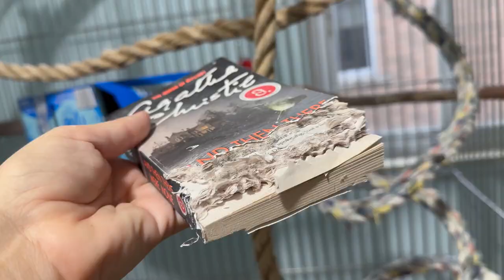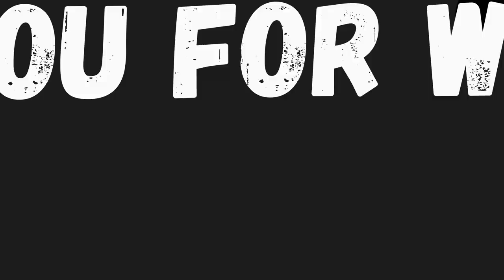HOW IS CIRO MY SCARLET MACAW DOING? UPDATE ON MY PARROT. MY PARROT IS PLUCKING ALL HIS FEATHERS.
Ciro has been plucking his chest due to stress. This behavior is very difficult to un-train